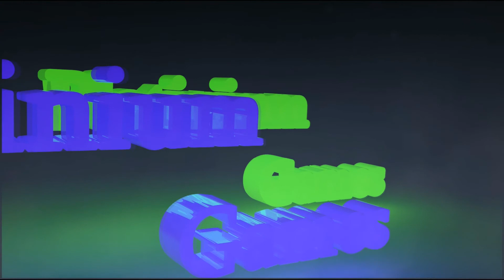Planetside 2 - THE MAXASSAULT!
Planetside 2 is a Free 2 Play Massively Multiplayer Game!

Cobalt - PlatinEdition

About criticism, I would be happy no matter whether positive or negative;)
About a subscription but I would be happy even more, but of course only if you like my videos ...

Netwrok: (JOIN FREE!)
MCN Freedom! (any.TV Limited)